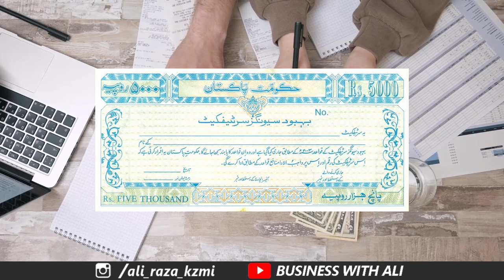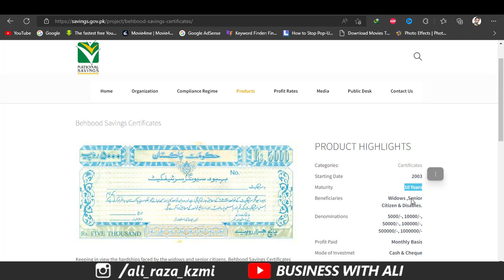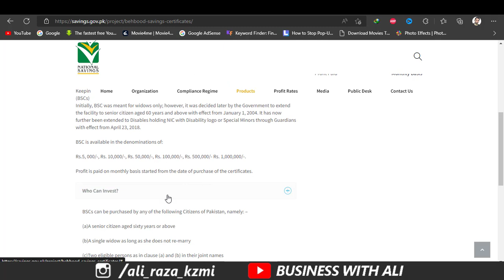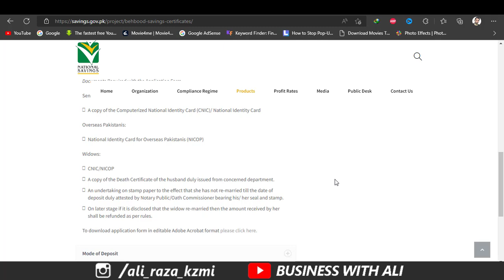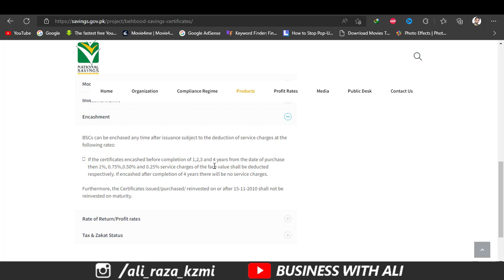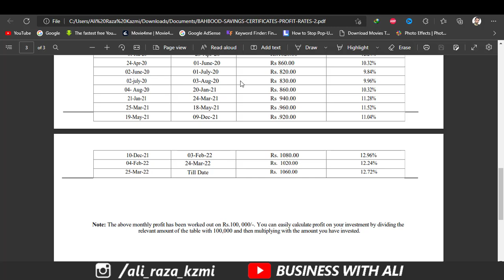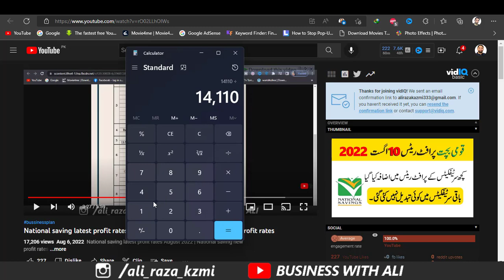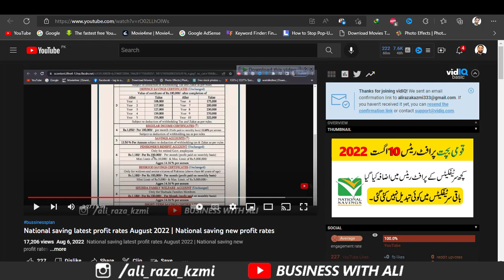Bahbood saving Certificate Complete Detail 2022 | Bahbood saving Certificate Latest Profit rates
Behbood saving certificates profit rates Sptember 2022  national savings profit rates 2022
Bahbood saving Certificate Complete Detail 2022
Bahbood saving Certificate Latest Profit rates